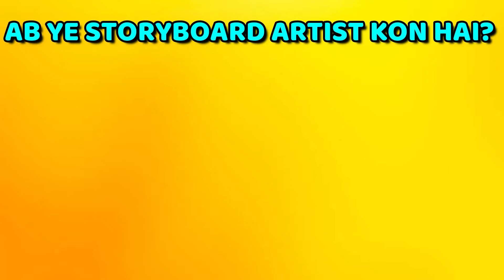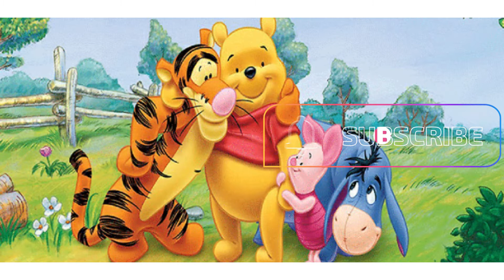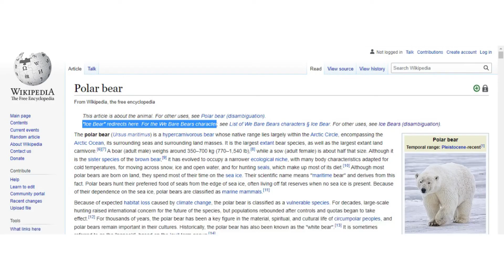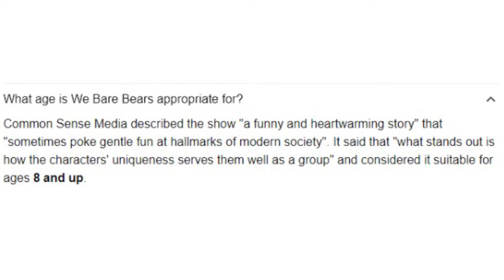Why WE BARE BEARS is BAD? ( Hindi )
we bare bears the movie in hindi full movie
we bare bears movie hindi
we bare bears last episode
we bare bears ending

In this video you will know facts about we bare bears in hindi or we bare bears facts in hindi and also know reality of we bare bears in hindi in the video I will say why we bare bears is bad in hindi